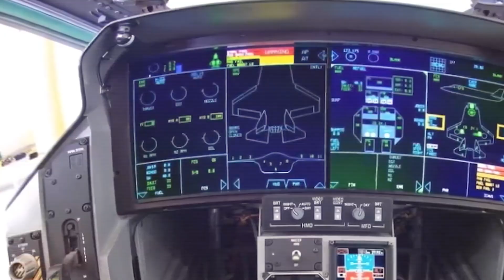The $80 BILLION Stealth Fighter China Is COPYING From America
China is developing a next-generation stealth fighter—and experts say it looks suspiciously familiar. With a staggering projected cost of $80 billion, this program is widely believed to be a direct attempt to replicate the technology behind America’s F-22 and F-35 stealth jets.

In this video, we break down what China is copying, what they’re reinventing, and what they still can’t match. From stealth coatings and radar-absorbing shapes to engine performance, sensor fusion, and long-range engagement systems, this is the full story behind the aircraft that could reshape air power in the Indo-Pacific.

Is China closing the gap—or is the U.S. still decades ahead? Let’s find out.